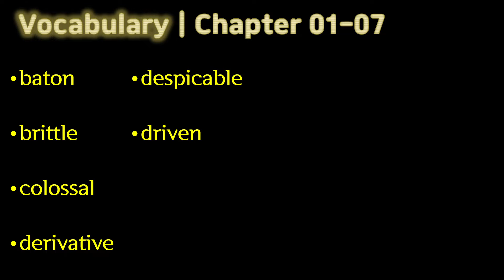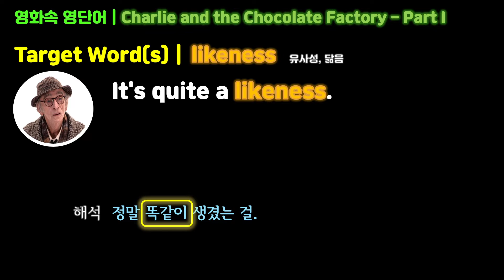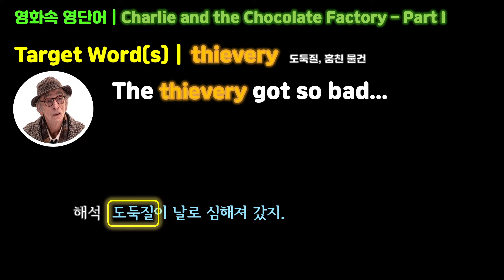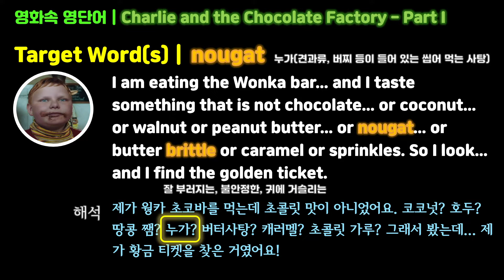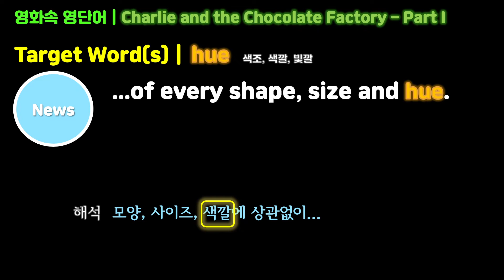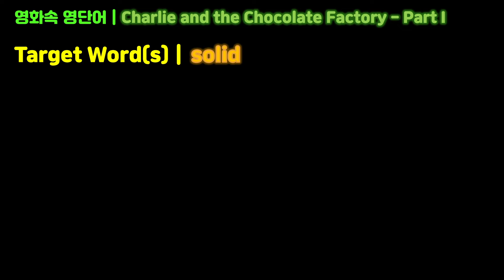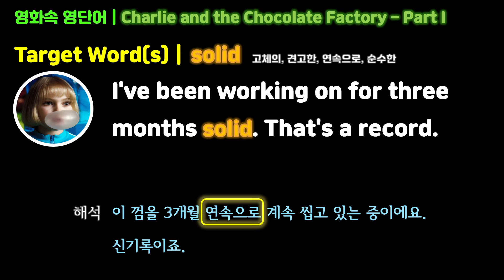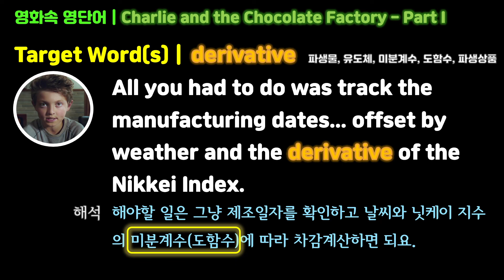영화속 영단어 | 찰리와 초컬릿공장 Part I | V101 | 이룸영어 | 어휘 1교시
컨텐츠 소개 |

실제 영화 대사를 들으면서 영어단어를 학습할 수 있는 영상을 제작하였습니다. 전체 Part I, II, III, IV로 진행되며, 이 영상은 Part I 영상입니다.

이룸영어 홈페이지에서 영화 영어대본을 구매하실 수 있으며, 샘플파일은 이룸영어 티스토리에서 다운 받으실 수 있습니다.

안녕하세요. 이룸 영어입니다.

아직 컨텐츠가 많이 없지만, 그럼에도 불구하고, 찾아주시는 분들께 항상 감사한 마음입니다.

이전에 올렸던 영상의 다음 편들도 제작해서 뭔가 완성된 느낌의 학습 공간이 될 수 있도록 할 예정입니다. 조금만 기다려 주세요.

저의 본업은 지역 문화 강좌에서 Screen English라는 이름으로 영화, 드라마, 팝송 강의하는 영어 강사입니다. 강의하면서 배우고 익혔던 내용들을 이 공간에서 조금씩 나눠보려 합니다. 여러분의 많은 응원을 부탁드립니다.

학습하면서 궁금하신 점과 다뤘으면 하는 점들이 있다면 주저하지 마시고, 댓글 남겨주세요. 항상 감사합니다. ^^

이룸영어 월수강회원이 되시면,
이룸영어 드라마, 영화, 애니메이션 녹화강의를 수강하실 수 있습니다.

2021년 1월 23일 현재 수강가능한 강좌는 약 234시간입니다.
드라마 - 약 78시간 분량 강의
영화 - 약 80시간 분량 강의
애니메이션 - 약 23시간 분량 강의
팝송 - 약 45시간 분량 강의
기타 - 약 7시간 분량 강의

아래 링크를 클릭하시면 어떤 강의를 학습하실 수 있는지 확인하실 수 있습니다.

수강에 도움을 드리기 위해 샘플강의를 준비중입니다. 이후에 이룸영어 공식카페에서 확인해 주세요. 일부강의는 Youtube에도 제공됩니다.

You can use these sites as well...